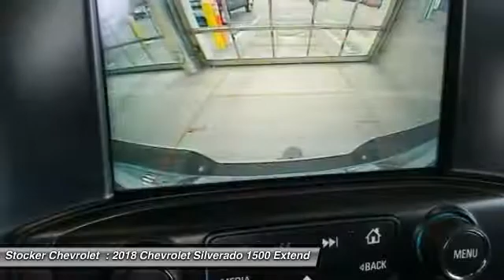2018 Chevrolet Silverado 1500 State College PA 204478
2018 Chevrolet Silverado 1500 LT

Stocker Chevrolet
701 Benner Pike

Price includes:  500 - General Motors Consumer Cash Program. Exp. 01/02/2018